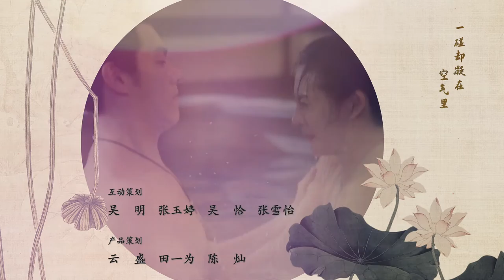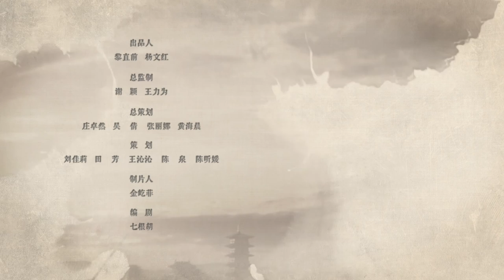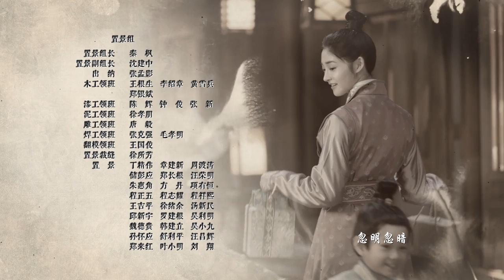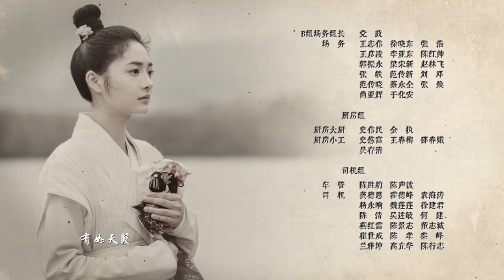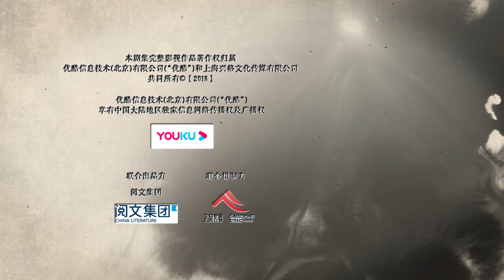【國語】大唐女法醫 Miss Truth EP34 | 周潔瓊婚禮現場搶親 | 2022最新古裝懸疑電視劇 | 高清全片HD | /周潔瓊/李程彬/裴子添/藍博/王一哲/屠畫/袁子芸